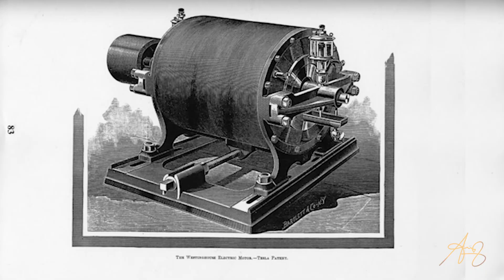Finding Purpose | Should i Listen To My Family?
So many people are faced with the choice of doing what the want or doing what their family and society approves. This video tells a story that could help you see why following your intuition can prove to be very important.